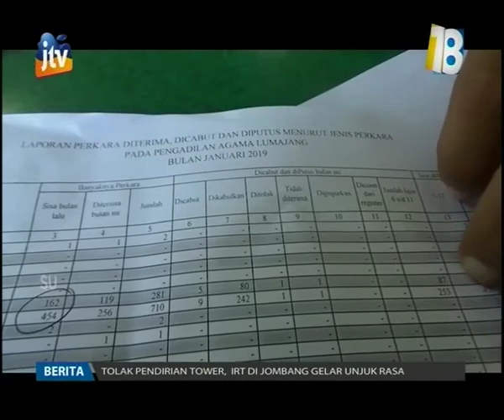Perceraian di Lumajang Tembus 3456 Kasus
Angka perceraian di Lumajang trendnya cukup tinggi. Data dari Pengadilan Agama, kasus perceraian sampai pada bulan November ini telah tembus 3456 kasus.